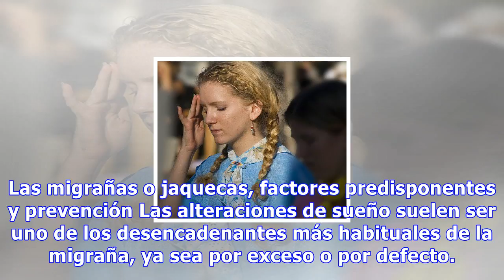Las migrañas o jaquecas, factores predisponentes y prevención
Las migrañas o jaquecas, factores predisponentes y prevención Las alteraciones de sueño suelen ser uno de los desencadenantes más habituales de la migraña, ya sea por exceso o por defecto. Para evitarla debemos intentar mantener unos patrones lineales 6412 Compartidos 0 La migraña o jaqueca es un pr...